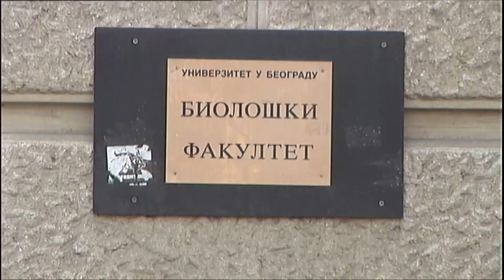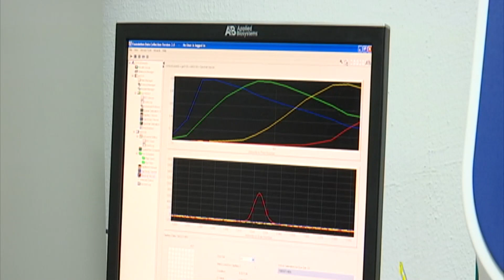Eko minijature / Zelena zanimanja - Biološki fakultet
Serijal Eko minijature - Zelena zanimanja posvetili smo profesijama budućnosti u domenu ekologije i zaštite životne sredine.

U 12 epizoda saznaćete kako se obrazuju stručnjaci koji će kroz svoja znanja i veštine štiti životnu sredinu, pomoći u obnavnjalju i očuvanju biološke raznovrsnosti, uticati na smanjenje potrošnje energije, minimalizovati nastanak otpada, štititi od zagađenja i naći najbolja rešenja za održivu budućnost. Biološki fakultet u Beogradu (3. epizoda)

Biološki fakultet Univerziteta u Beogradu je najveća i najstarija visokoškolska ustanova bioloških nauka u Srbiji, ali i najzančajniji nosilac bioloških istraživanja u zemlji. Kako biološke nauke doprinose zaštiti životne sredine, šta je evolutivna i ekološka povezanost, šta se na ovom fakultetu uči kako bi se zaštitila planeta i oblikovala bolja budućnost, saznaćete od Tomice Mišljenovića, doktora bioloških nauka.

Urednik Nataša Nešković